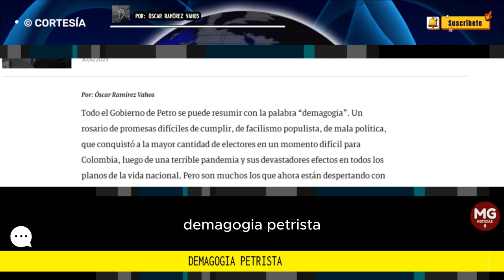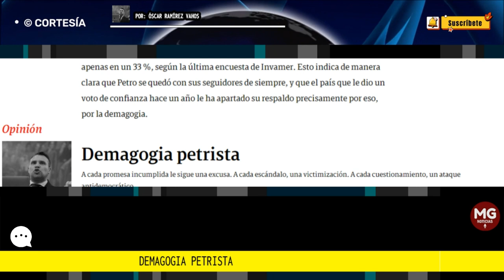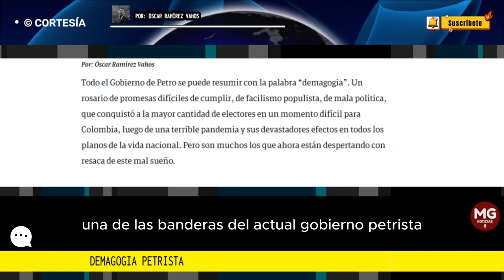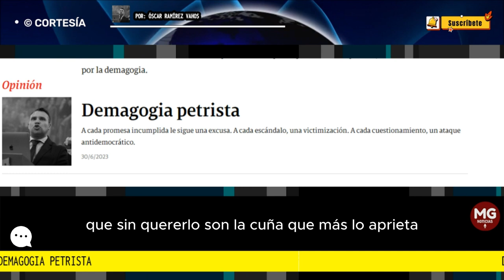DEMAGOGÍA PETRISTA 🛑 Por: Óscar Ramírez Vahos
Todo el Gobierno de Petro se puede resumir con la palabra “demagogia”. Un rosario de promesas difíciles de cumplir, de facilismo populista, de mala política, que conquistó a la mayor cantidad de electores en un momento difícil para Colombia, luego de una terrible pandemia y sus devastadores efectos en todos los planos de la vida nacional. Pero son muchos los que ahora están despertando con resaca de este mal sueño.
columna Óscar Ramírez Vahos para Revista SEMANA